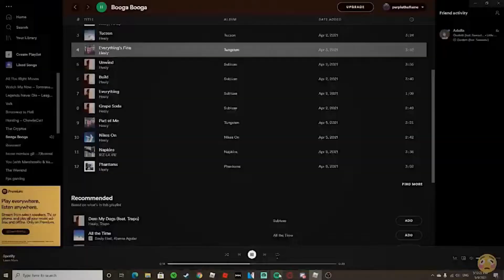Defeating the Frost Spirit in TDS and New CODES!!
New Frost invasion event in ROBLOX TDS is here! Defeat the frost spirit boss to get special troop,and remember to use the new codes before it expire!